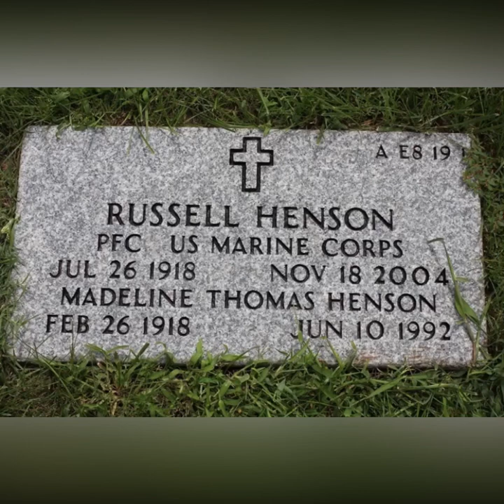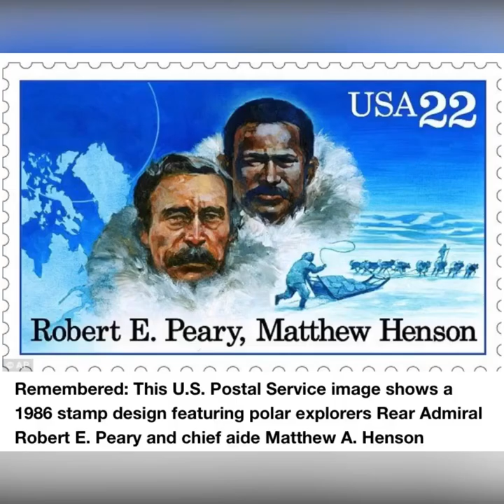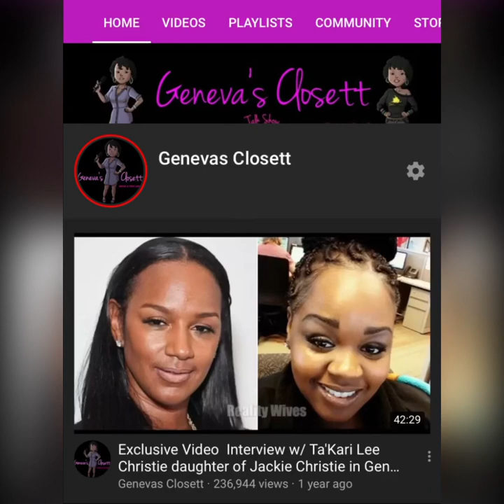DID YOU KNOW TARAJI Ancestor FOUNDED The NORTH POLE?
Welcome to Geneva's Closett Talk Show